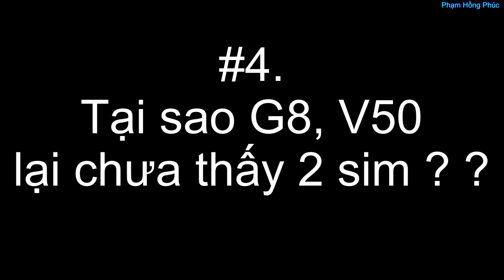LG .... có phải là Lừa Gạt... heee....